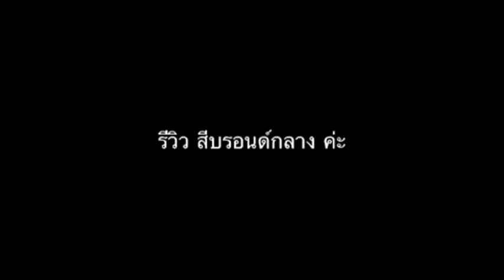รีวิวสีบรอนด์กลางค่ะ ...